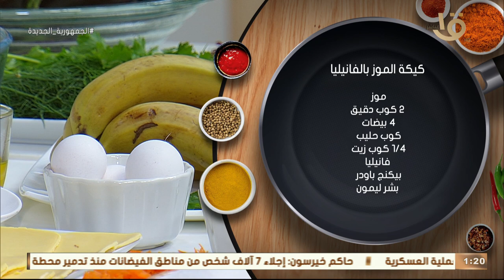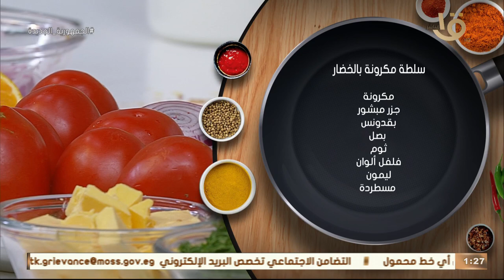أكلة أمي | لو عايزه أكل صحي واقتصادي يبقى لازم تشوفي الحلقة دي.. كاملة 11-6-2023